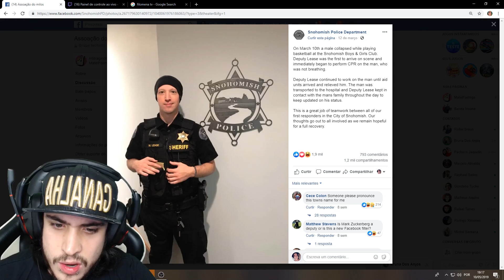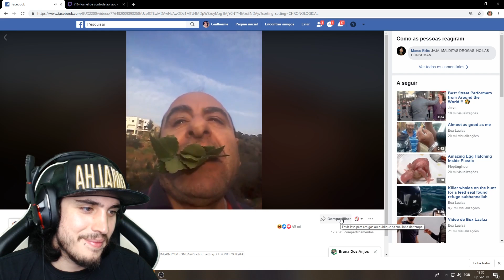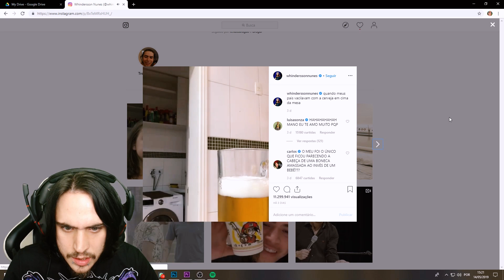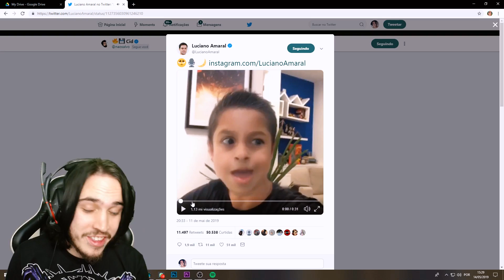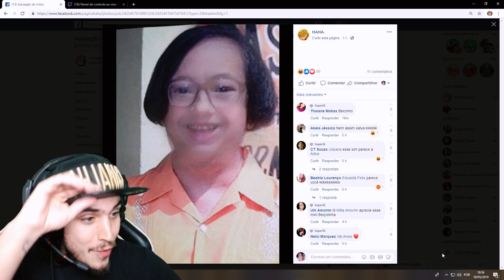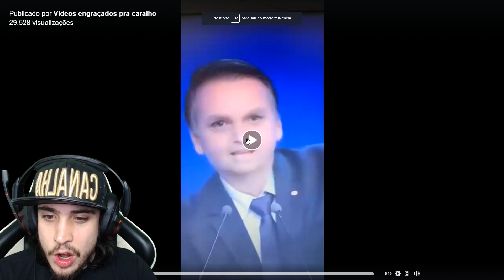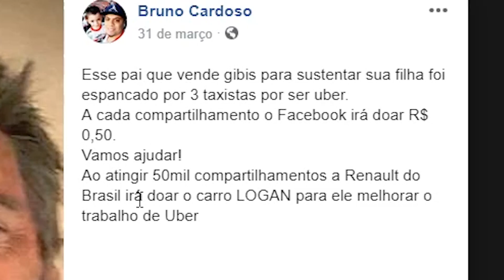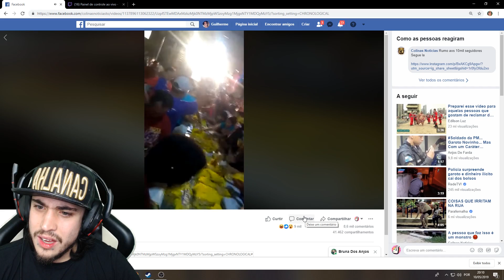O MEME MAIS ENGRAÇADO E BIZARRO DE TODOS